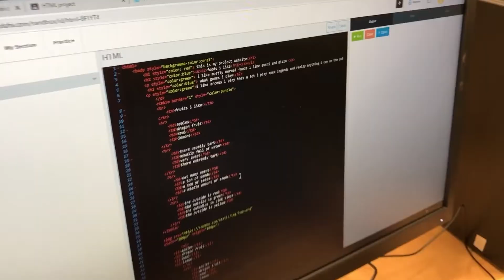INN a Minute (Ep. 150 - May 9, 2022) Final Episode of 2021-22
This is our 150th and final episode of the 2021-22 school year. Thank you for all who have followed and supported us. For our final episode Matthew takes us "INN Focus" as we prepare for our first STEM Night.
Have a great end of the year and we will see you in August!